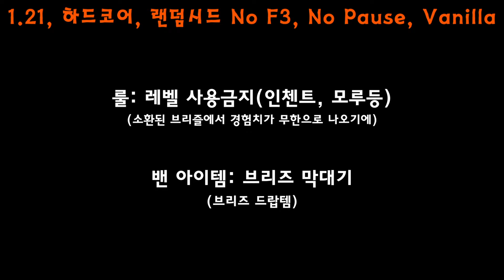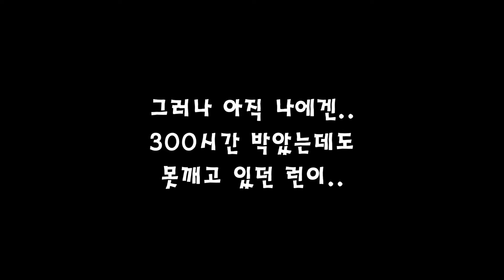10초마다 브리즈가 소환함. 10 Seconds Breeze Run.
00:00 Intro
00:21 Over World
05:00 Nether World
10:27 Over World (Stronghold)
14:26 End World
18:28 Ending

하루컷이라 뭐 딱히 깼는데 별 감정 못느꼈네요ㅋㅋ

문제는..
300시간박아도 못깼던 그 워든런..

Minecraft, but spawn Breeze every 10 seconds!
Total Play Time: 4 Hours
Option: 1.21, Hardcore, RSG, No F3, No Pause, Vanilla